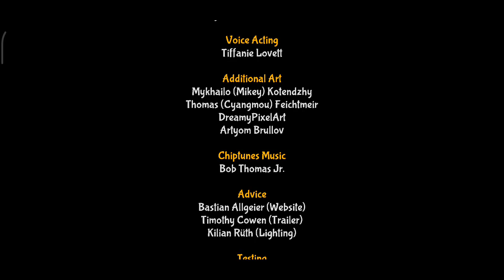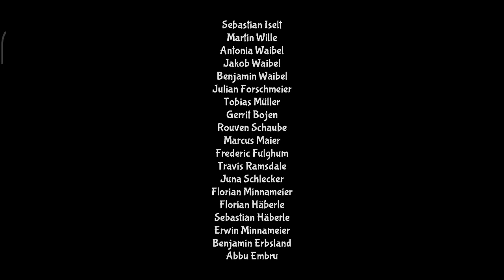【DUNGEONS OF DREADROCK】AKU MENGALAHKAN BOSS TERAKHIR DEAD KING DAN BERHASIL MEMBEBASKAN BROTHER KU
An immersive puzzle dungeon adventure